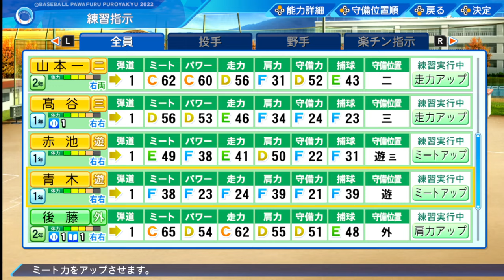【パワプロ 】栄冠ナイン 3年目夏の甲子園 どこまで勝ち上がれるか？【8：パワフルプロ野球2022】高校野球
栄冠ナインの続きをプレイ！

甲子園は1回戦、2回戦となんと近畿の強豪。運がない…。結局2回戦の兵庫県代表、宝塚戦で敗退。3年生が卒業し、秋大会の大阪府予選まで

【7】栄冠ナイン 3年目夏 大阪府予選、まさかの会心劇。夢の甲子園出場なるか？
【9】栄冠ナイン 秋・冬。練習試合と特訓でチーム力強化を図る！ドラフト1位指名選手が！

0:00 スタート

4:00 夏合宿
10:30 本大会抽選会。1回戦は奈良県代表天理高校（総合B）。相手が悪い…
17:30 夏の甲子園、第1回戦天理（奈良）戦
38:30 7-6。7回に逆転。9回、1点差に詰め寄られるも何とか逃げ切り初戦突破！
46:40 2回戦 宝塚（兵庫）戦
1:10:15 ワンサイドゲームになり0-15と惨敗。夏の戦いは終わった…
1:12:00 3年生とマネージャの倉野が引退。新キャプテン選出
1:20:00 秋の府大会予選大会、1回戦は藤井寺東に
1:23:25 藤井寺東戦、試合開始
1:37:45 7回に逆転して3-1で勝利。平田完投！
1:42:30 2回戦、堺戦
2:01:50 4-9、2回戦で敗れる…